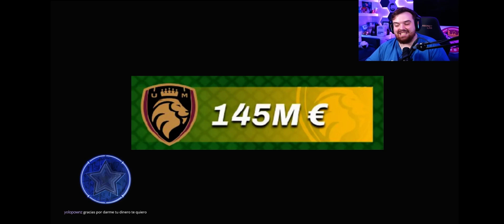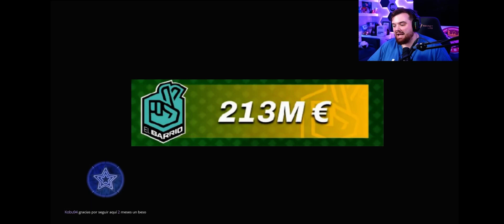DUBAI LLANOS reacciona AL DINERO que TIENEN TODOS LOS EQUIPOS de la KINGS LEAGUE *Adri esta FORRADO*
Kings League Mercado de Fichajes
Kings League
Kings League Clips
King League Var
Klipeador
Var
Camp Nou
Kings League Final Four
Mejores Clips Twitch
Ibai
Djmario
Thegrefg
Clips Twitch
Xbuyer
Jijantes
Gerard Romero
Porcinos
Los Troncos
Perxita
Adrian Contreras
El barrio
Gerrard Pique
Oriol
Pio
Rivers
Aniquiladores
Fran
Rayo de Barcelona
Spursito
Kunisports
Kun Aguero
1K
Iker Casillas
Bancan Shat
Will
Domado